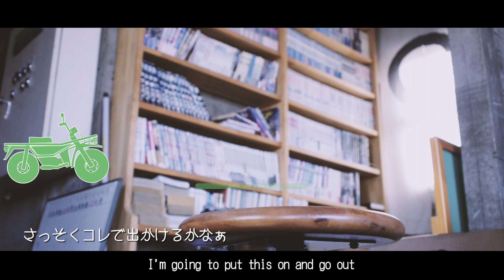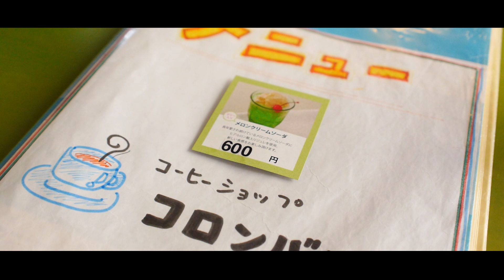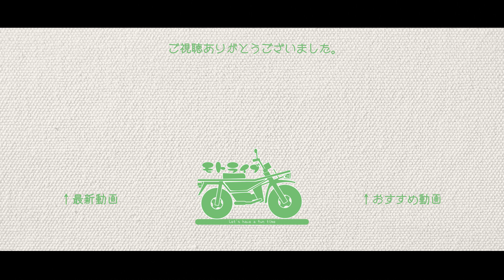40年続く喫茶店の名物ランチは優しい味がした！【岡山グルメ】| HONDA MOTRA Vlog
創業昭和56年という老舗喫茶店に行ってきました！
最近では、懐かしい雰囲気を求めて様々な年齢層の方が
訪れるそうです。

00:00 ~ オープニング
01:19 ~ MOTRA走行シーン
03:45 ~ コロンバン
06:04 ~ コロンバン ランチ（白身フライとメンチカツ）

※公式Webサイト・SNSが無いので食べログのアドレスを掲載します。

※お店情報は撮影時のものです。

※若干の裏話あり

ｰｰｰｰｰｰｰｰｰｰｰｰｰｰｰｰｰｰｰｰｰｰｰｰｰｰｰｰｰｰｰｰ
オリジナルのマスクとステッカーを配布しています※数量限定

欲しい方はtwitterかInstagramのDMでご連絡ください

缶バッジを下記のお店で販売中！
・まいど屋珈琲（岡山市南区38-2）
※現在、予約販売中
↑事前にモトライブまでご連絡ください。

動画コンテンツに関する依頼、受け付けております。
・YouTubeの動画が作りたい
・お店のPR動画を作成したい
・イベントの告知を動画で行いたい

モトライブが手掛けてドキュメント動画